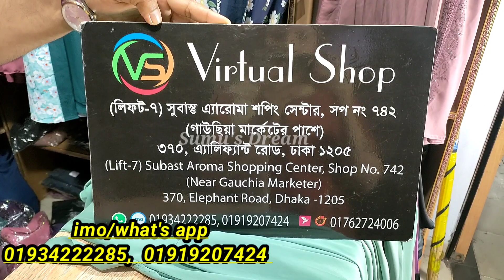নিউ ডিজাইনের কন্টাস পকেট গাউন কালেকশন || new pocket gown borka collection